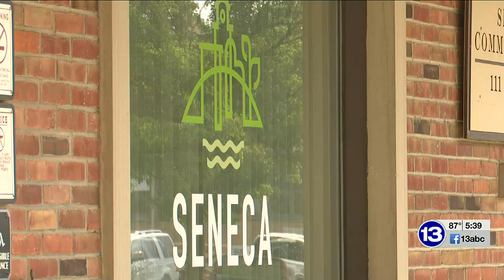Four new EMS stations planned for Seneca County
Seneca County encompasses over 500 square miles. Within that, county officials say there are gaps in full-time emergency medical service coverage.